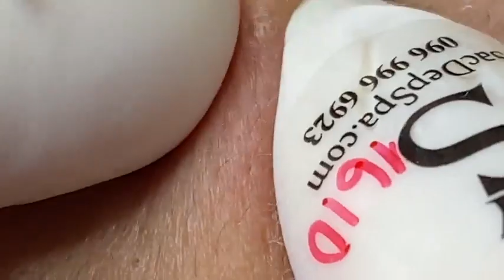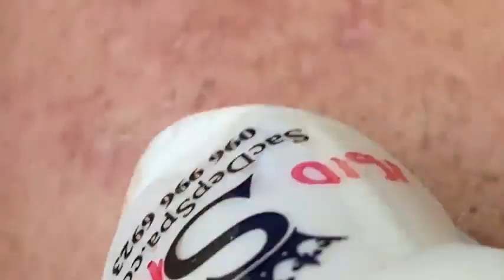𝐓𝐡𝐞 𝐁𝐞𝐬𝐭 𝐏𝐢𝐦𝐩𝐥𝐞 𝐏𝐨𝐩𝐩𝐢𝐧𝐠 𝐕𝐢𝐝𝐞𝐨𝐬 𝐘𝐨𝐮’𝐯𝐞 𝐄𝐯𝐞𝐫 𝐒𝐞𝐞𝐧